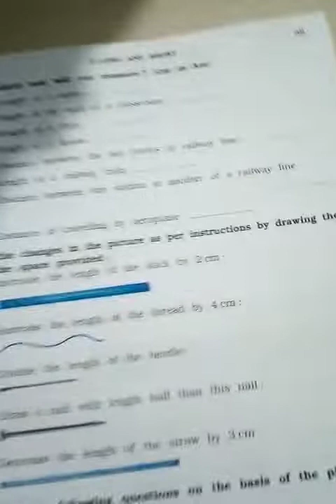STD:-4 MATHS CHAPTER:-2(LONG AND SHORT) (WORKBOOK) PART:-4